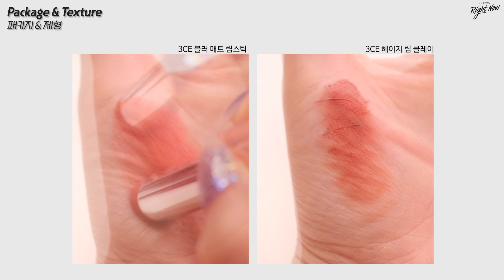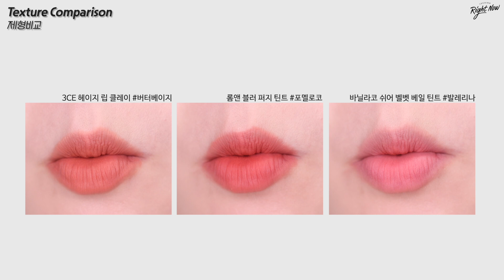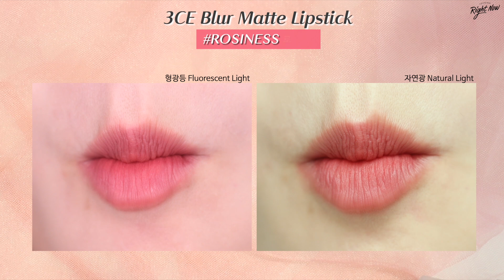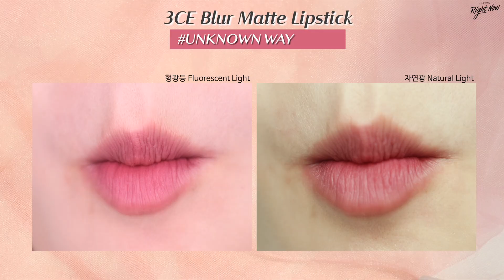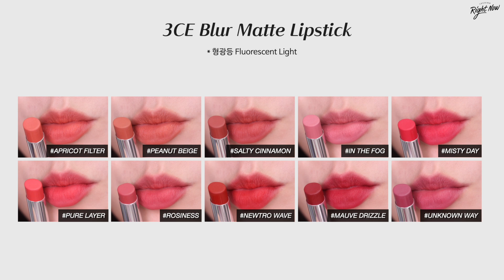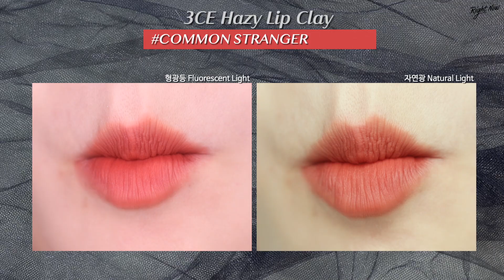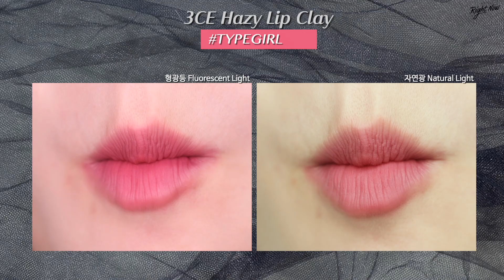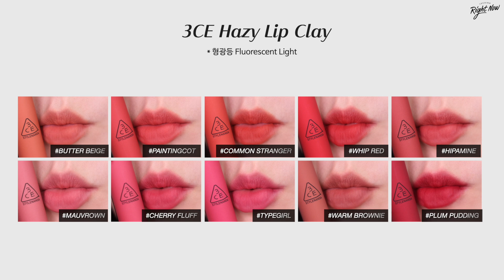ENG) 핫한신상🔥 3CE 헤이지 립 클레이 & 블러 매트 립스틱 전색상 리뷰🖤 (제형비교 / 꿀조합 / 컬러정리까지‼️) I 루치나Luchina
(모두 제가 구매한 제품들입니다!)

3CE Blur Matte Lipstick
쓰리씨이 블러 매트 립스틱
애프리콧필터 (APRICOT FILTER)
피넛베이지 (PEANUT BEIGE)
솔티시나몬 (SALTY CINNAMON)
인더포그 (IN THE FOG)
미스티데이 (MISTY DAY)
퓨어레이어 (PURE LAYER)
로지니스 (ROSINESS)
뉴트로웨이브 (NEWTRO WAVE)
모브드리즐 (MAUVE DRIZZLE)
언노운웨이 (UNKNOWN WAY)
₩22,000 / 4g / 10 Colors

3CE HAZY LIP CLAY
쓰리씨이 헤이지 립 클레이
버터베이지 (BUTTER BEIGE)
페인팅콧 (PAINTINGCOT)
커먼스트레인저 (COMMON STRANGER)
휩레드 (WHIP RED)
힙파민 (HIPAMINE)
모브라운 (MAUVROWN)
체리플러프 (CHERRY FLUFF)
타입걸 (TYPEGIRL)
웜브라우니 (WARM BROWNIE)
플럼푸딩 (PLUM PUDDING)
₩20,000 / 4g / 10 Colors

📌 Ｃｕｔ Ｔｉｍｅ

00:00 인트로 Intro
00:22 패키지 & 제형 Package & Texture
01:31 헤이지 립 클레이 제형비교 Texture Comparison
01:57 3CE 블러 매트 립스틱 Blur Matte Lipstick
01:42 애프리콧필터 APRICOT FILTER
02:09 피넛베이지 PEANUT BEIGE
02:36 솔티시나몬 SALTY CINNAMON
03:02 인더포그 IN THE FOG
03:29 미스티데이 MISTY DAY
03:56 퓨어레이어 PURE LAYER
04:22 로지니스 ROSINESS
04:49 뉴트로웨이브 NEWTRO WAVE
05:16 모브드리즐 MAUVE DRIZZL
05:42 언노운웨이 UNKNOWN WAY
06:19 3CE 헤이지 립 클레이 Hazy Lip Clay
06:43 버터베이지 BUTTER BEIGE
07:10 페인팅콧 PAINTINGCOT
07:37 커먼스트레인저 COMMON STRANGER
08:03 휩레드 WHIP RED
08:30 힙파민 HIPAMINE
08:57#모브라운 MAUVROWN
09:23 체리플러프 CHERRY FLUFF
09:50 타입걸 TYPEGIRL
10:17 웜브라우니 WARM BROWNIE
10:43 플럼푸딩 PLUM PUDDING
11:20 그라데이션 조합 Color Gradation
11:34 웜쿨톤 발색정리 Warm & Cool Coloration
11:54 전체컬러 정리 All Color Swatches

📌 Ｂａｃｋｇｒｏｕｎｄ Ｍｕｓｉｃ

Maybe – Not Getting Younger